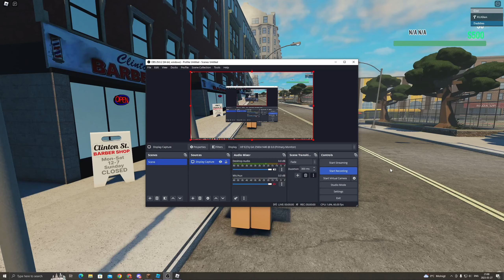FULL BRONX GAME + INCLUDING GUN SYSTEM | INV SYSTEM, CLOTHING STORE, SKI MASK, BARBER! CC SYSTEM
WUZGOOD! NEW VIDIO.